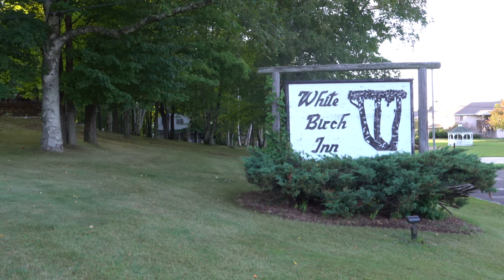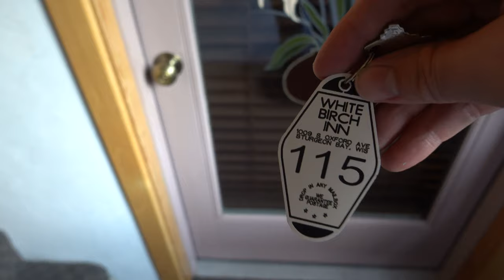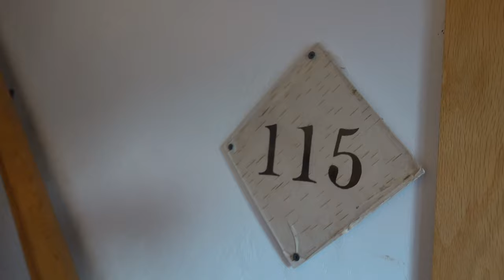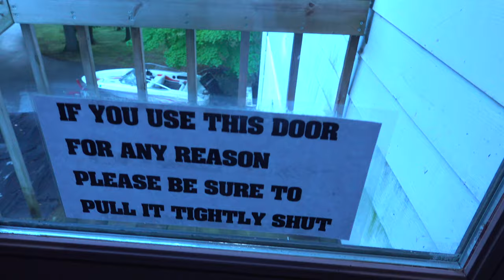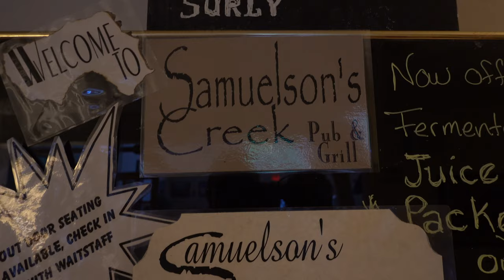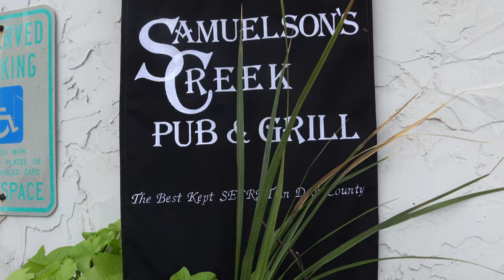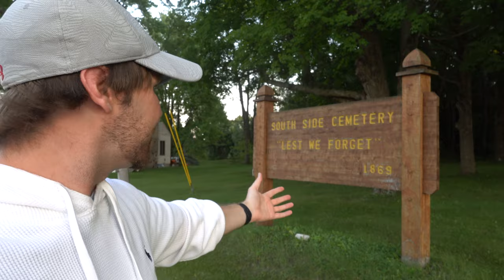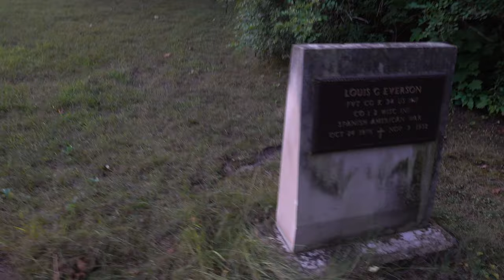White Birch Inn & Old Abandoned Cemetery - Door County Wisconsin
Tour of the historic White Birch Inn located in Sturgeon Bay, Wisconsin - a town in Door County which is a popular tourist destination on Lake Michigan. The hotel is allegedly haunted and across from the property is an old abandoned cemetery in the woods.

14:09 Abandoned Cemetery